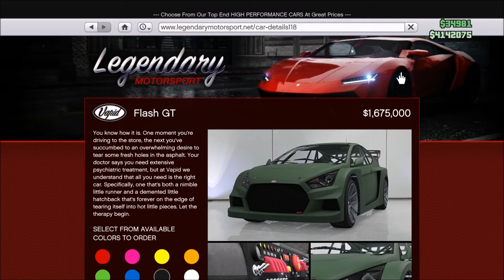GTA 5 Online NEW APRIL DLC "Vapid Flash GT" BUYING AND CUSTOMISING SPREE!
Xbox Club "HELLRAISERGaming Group"
How to join:
1) Dashboard - Community
2) Clubs on Xbox
3) Search "HELLRAISERGaming Group"
4) Request an invite.
5) Once accepted check "Looking for Group" on the Dates and Times stated Above.

And Add me. GT "o H3LLR4IS3R o"

If you want to Join the meets here are the Dates:
GTA 5 Every Wednesday Or Thrusday
Forza Horizon 3 Every Saturday
All car Shows will be Differently Themed Every Week.
All 7pm UK Time

Forza Horizon 3/2 in Game Club is "USRR" United Streets & Rally Racers.

Beam-Mixer: HELLRAISER-Gaming